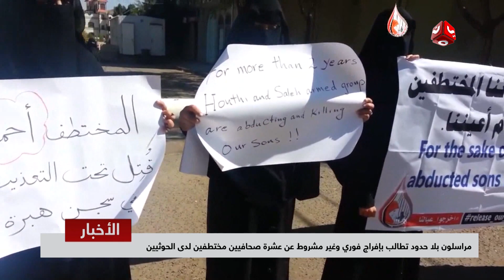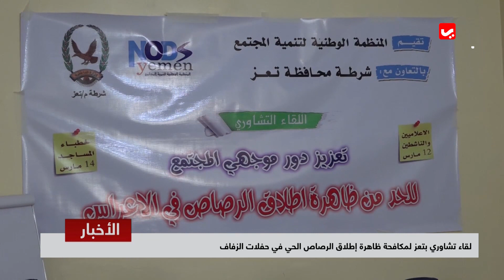نشرة اخبار الثانية | 13 - 03 - 2019 | تقديم ايات العزام | يمن شباب